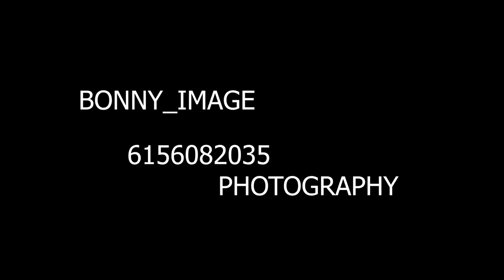Warm welcome in USA { zawadi’s husband}| Bonny_image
Follow Bonny_image on Instagram